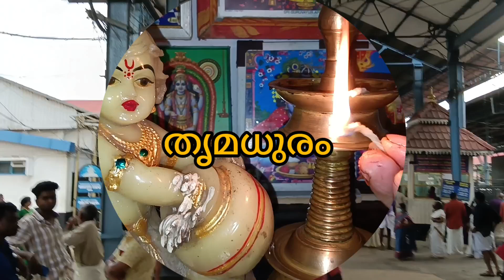ഇങ്ങനെയും പുഷ്പാഞ്ജലികൾ ഉണ്ട് ഭാഗം 2/ പുഷ്പാഞ്ജലി/guruvayoor /guruvayoortemple /guruvayurappan